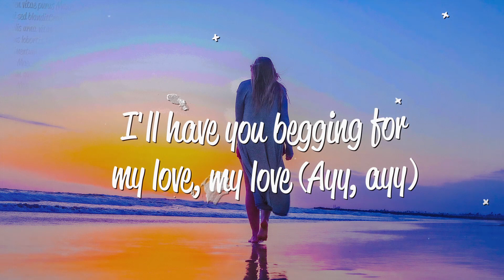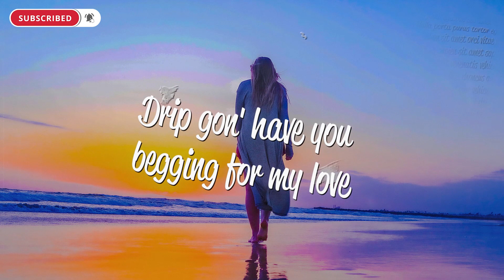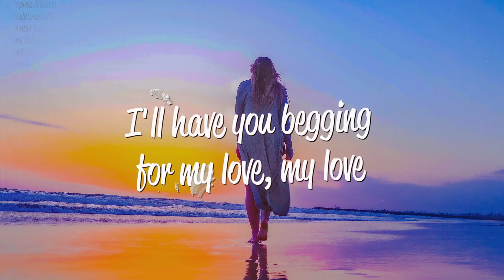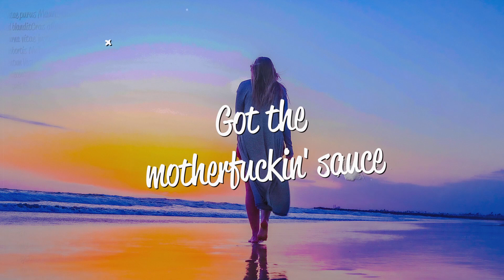Naïka - Sauce (Lyrics)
Lyrics

[Chorus]
Who brought the sauce? I brought the sauce
Who made the sauce? I made the sauce
Who got the sauce? I got the sauce
What's in the sauce? I am the sauce
What's in the sauce? I-I-I am the sauce
Okay

[Verse 1]
Don't tell me you've tasted anything like this (Like this)
Don't tell me you've felt this fire on your lips (Your lips)
FENTY Body Lava rubbin' on you, yeah, it rubbin' all off me
Steam in the shower, you gonna wanna put some ice on my body, yeah

[Pre-Chorus]
I got the recipe
Hit a hundred degrees
Better get on your knees
Drip gon' have you begging for my love
I'll have you begging for my love, my love (Ayy, ayy)

[Verse 2]
Hold up, wait
Don't take this for granted, baby
Get it straight
I'm the one with the magic, baby
Do it one more time
Lean back, close your eyes
You know I blow your mind when I whine, whine, whine

[Pre-Chorus]
I'll have you begging for my love, my love

[Chorus]
What's in the sauce? I-I-I am the sauce (Brr)

[Outro]
Woah, you want my sauce?
Get your hands off my—
Get your hands off, hands off
Got the motherf***in' sauce